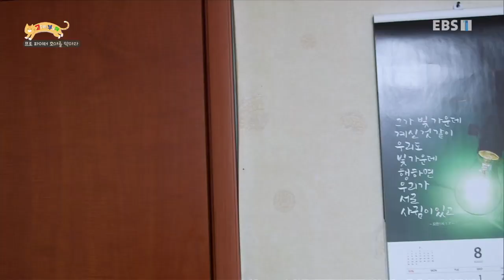고양이를 부탁해 - 프로파이터 호야를 막아라_#002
공식 홈페이지 다른 아이들을 괴롭히는 이유는 뭘까? 고양이를 부탁해와 함께 알아보자,